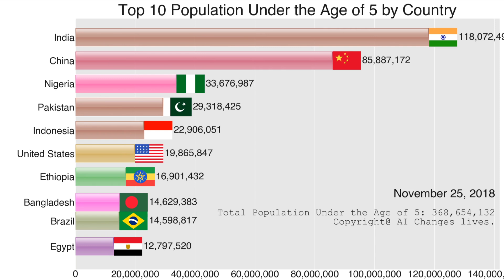Top 10 population under age 5 by country 1950-2021 | glass bar version.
Not easy to make video with great and beautiful bar. Thank you so much!